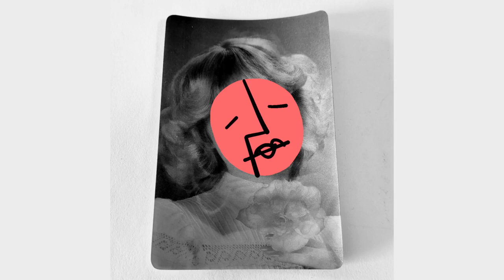Rainy day friction (Audio) - Lorenzo's Music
Stream the song on Spotify and more!
Lorenzo's Music - "Rainy day friction" (Audio)

Rainy day friction - lyrics
When it opened up I went out a long way
From that old window onto your floor
The lines that we shared I thought would go somewhere
Let's go back, go back I thought the whole way

We never got that chance to start
I know that we had that one spot

Through the fence when I looked
I thought that I just knew
I thought this would be where we start

What if I want to stay after you walk away
That leaves me with nothing I hold
Did you bury the time and all that went by
I’ll keep all of that if you don’t mind

Listen to our song: "Blue water friction (Audio) - Lorenzo's Music"